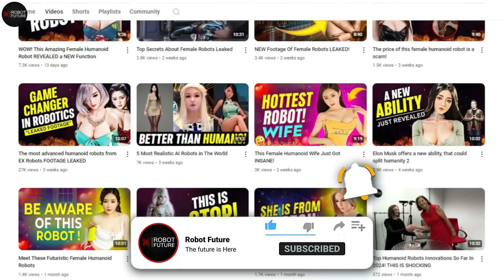This is Bad! Say Hi To This NEW Robot Wife It's INSANE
Welcome to Robot's Future, your gateway to the latest breakthroughs in robotics, AI, and future tech! Today, we dive into the fascinating world of female humanoid robots, a burgeoning field captivating industries like hospitality and customer service. These advanced creations are not just error-resistant but also capable of seamless 24/7 operation, revolutionizing service sectors worldwide.
In this video, we explore the leading female humanoid robots making waves in technology.
Let's embark on this journey into the realm of innovation and discovery!
Number 10: Mark 1 emerges as a remarkable feat of DIY robotics, masterminded by Ricky Ma using cutting-edge 3D printing technology. Designed as a female humanoid robot inspired by actress Scarlett Johansson, Mark 1 showcases Ma's ingenuity and dedication to creating a lifelike android. Impressively, around 70% of Mark 1's body was crafted using 3D printing techniques, a testament to Ma's innovative approach to robotics.
Equipped with liquid eyes and a sophisticated facial expression system, Mark 1 can convey emotions with nuanced gestures like raising its eyebrows in surprise or winking during interactions. Despite its advanced features, what's truly astonishing is that Ma built Mark 1 over a year and a half, investing more than fifty thousand dollars, all from his home balcony—a testament to his passion and determination.
Mark 1's silicone skin not only enhances its lifelike appearance but also conceals its intricate mechanical and electronic components, creating a convincing humanoid presence. This blend of artistic vision and technical skill has garnered attention for Mark 1 as a pioneering example of personal robotics, pushing the boundaries of what's achievable in the realm of humanoid AI.
Number 9: Jia Jia stands as China's pioneering humanoid robot, unveiled in 2016 by a team of engineers from China's University of Science and Technology. Engineered to blend cutting-edge artificial intelligence with human-like features, Jia Jia represents a significant leap forward in robotics technology.
Developed to fulfill a variety of roles in settings ranging from restaurants to hospitals and households, Jia Jia showcases impressive capabilities. Equipped with AI algorithms, she can engage in basic conversations, provide weather updates, and even discern the gender of her interlocutors. This functionality is enhanced by her meticulously designed facial features, which include moving lips and eyes that track and respond to her environment, enabling her to make subtle micro-facial expressions.